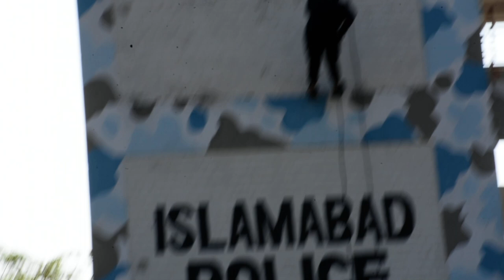One Day Special Self Defense Course.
Community Police Islamabad. Islamabad Capital Police.